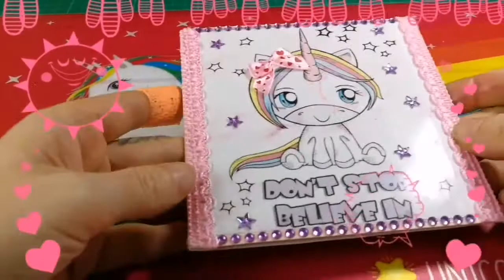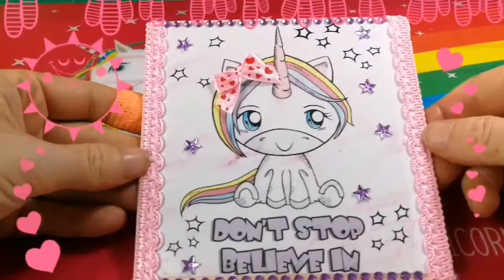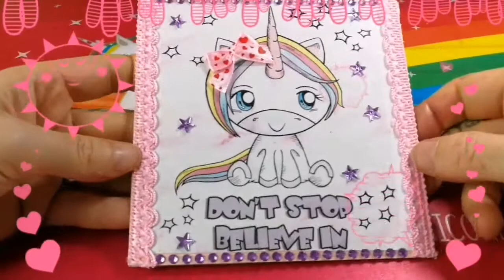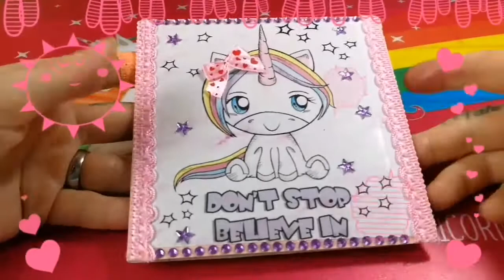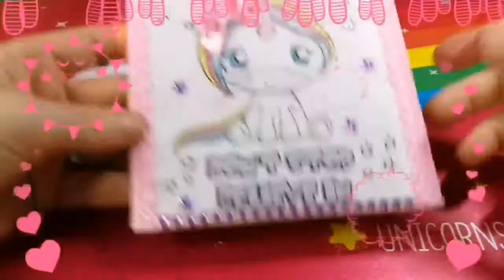Gewinner meiner letzten Karte ! The winner is....